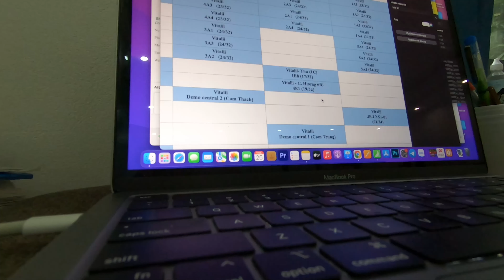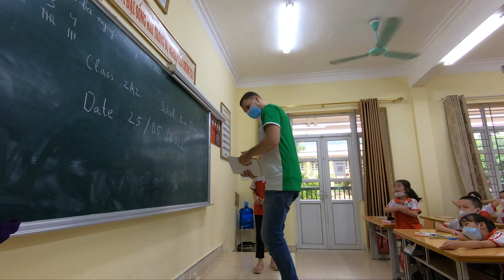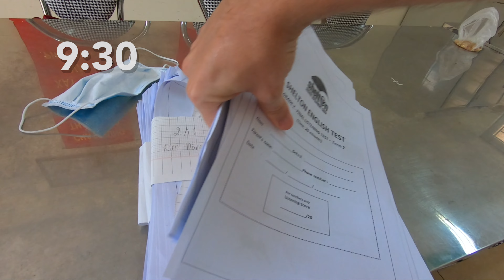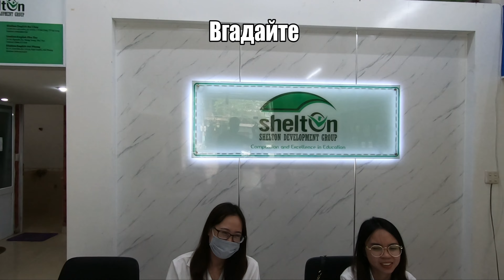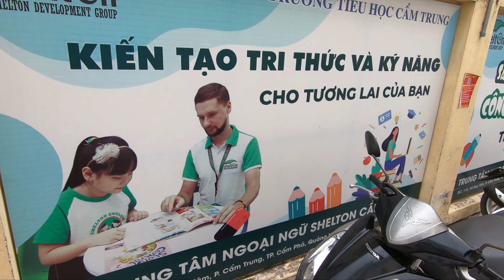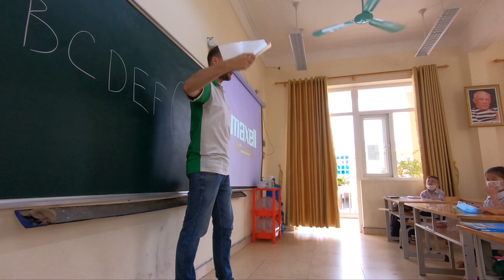1 день з життя вчителя англійської мови у Вʼєтнамі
00:00 6 година, підйом
02:49 7 година, дорога на роботу
04:50 7-30 початкова школа
06:55 9-30 перерва
08:07 10-30 останній урок у першій школі
08:55 11 година, обід
09:53 11-30 велика перерва
12:05 14-30 готуюся до уроків
12:16 15-15 приїхав у офіс
13:55 15-30 друга школа
16:45 17-30 демо урок
20:06 футбол
21:15 18-00 спортзал
21:30 19-00 вечеря
21:59 19-40 кіно